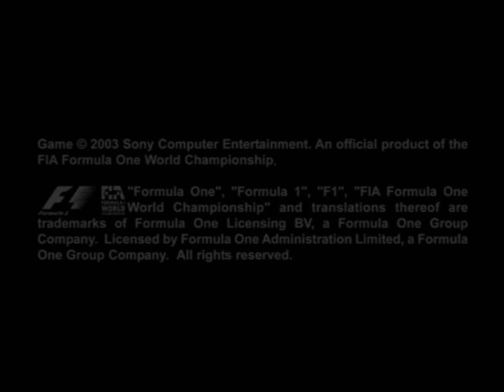FORMULA ONE 2003 - PCSX2 1.5.0 DEV 2337